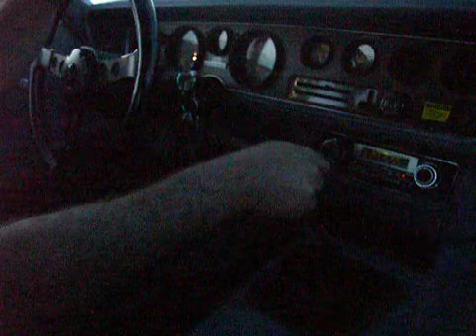1978 Formula One Firebird original paint with a rebuilt Chevy 350 part 5 of 5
No copyright infringment intended with incidental musical or commercial broadcast being heard through the cars' radio.